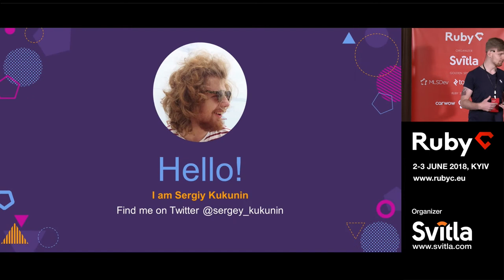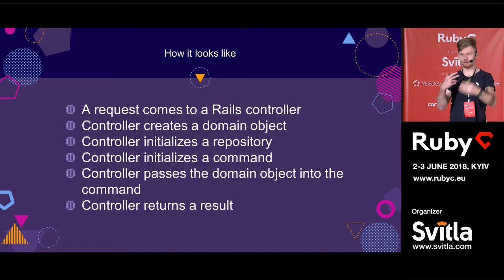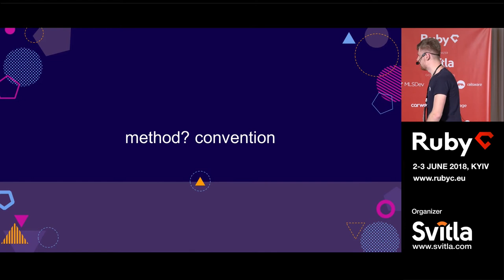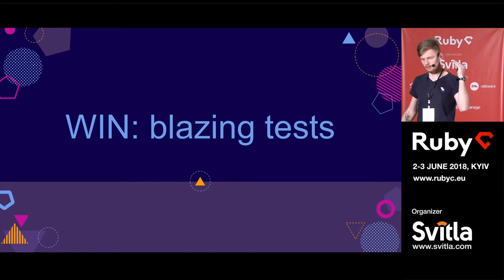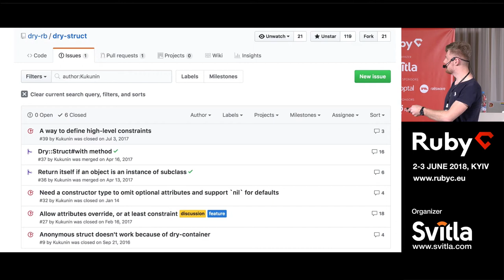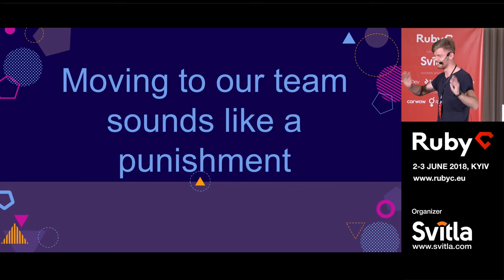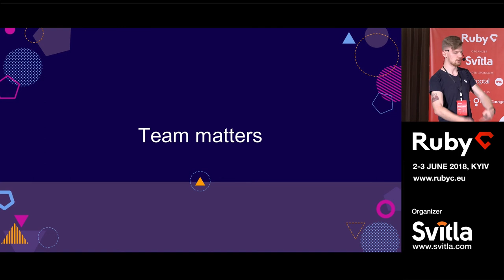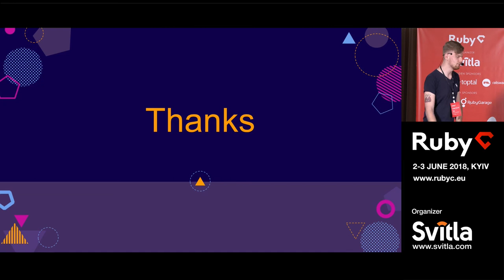RubyC-2018 / Sergiy Kukunin "Clean architecture that harms your code"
You know all that rules for the good code. TDD, SOLID, DDD, The Clean Architecture, etc. A side-effect-free function is better. Decoupling is better. But, along with pros they come with cons. No wonder there are over-engineering, KISS, YAGNI words. The author was trying to build an application in a team applying known best practices for over one and half years, and… eventually failed. On his own example, he will tell you about practical sides of approaches, pros and cons, common pitfalls and made conclusions.

RubyC is a European conference devoted to Ruby, Rails and other related technologies.
Organiser - Svitla Systems Inc.